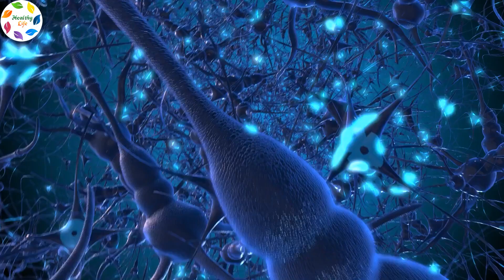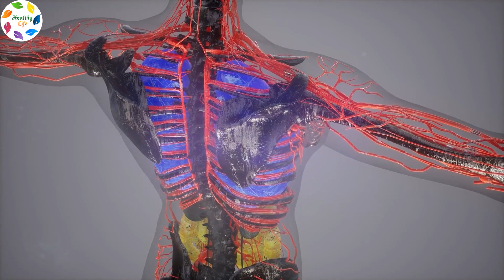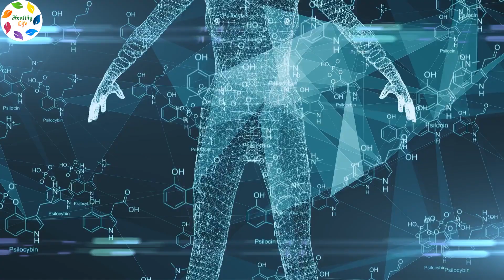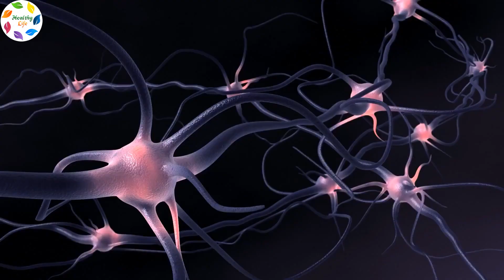10 Ways to Boost Dopamine Naturally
Dopamine is a brain chemical that plays a crucial role in the brain’s reward system. When our brains release dopamine, it gives us feelings of pleasure and happiness. These emotions can help motivate us to carry out essential tasks. However, too much or too little dopamine can lead to certain mental health conditions.